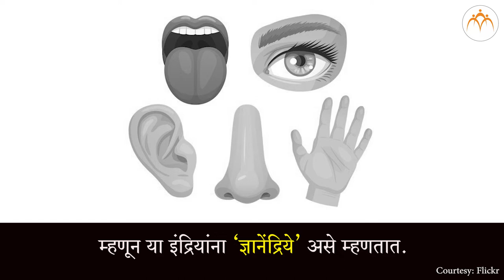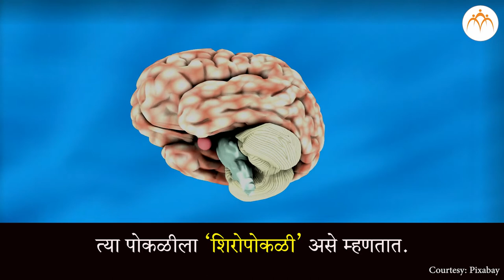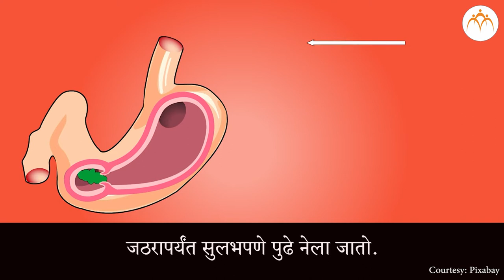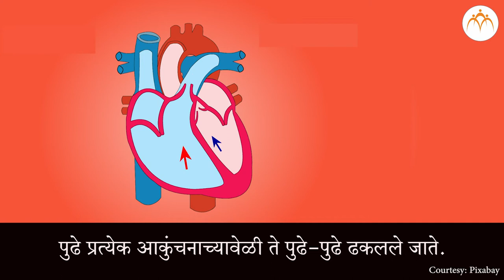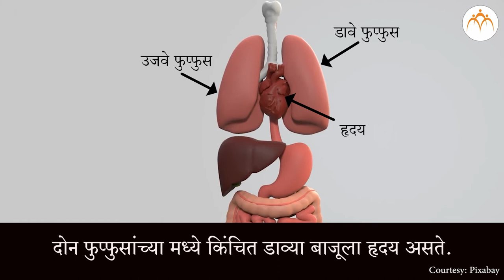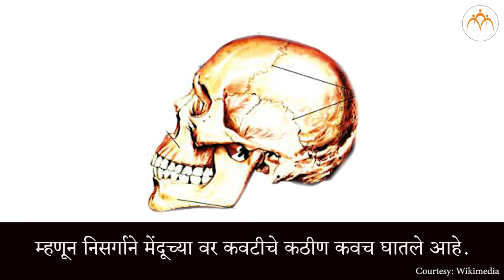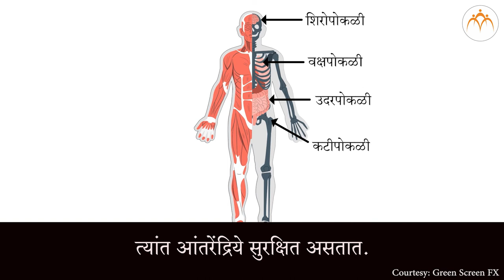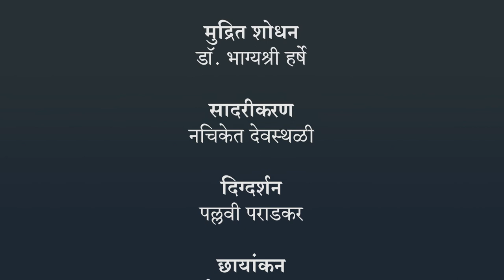पाहू तरी शरीराच्या आत | ४ थी परिसर अभ्यास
पाहू तरी शरीराच्या आत, Class 4, Jnana Prabodhini, Maharashtra Board,